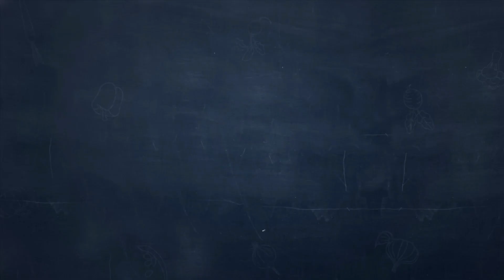𝙃𝙀𝘼𝙇𝙏𝙃𝙔 𝘼𝙉𝘿 𝙏𝘼𝙎𝙏𝙔 𝘾𝙃𝙀𝙍𝙐𝙋𝘼𝙔𝘼𝙍 𝘿𝙊𝙎𝘼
THE INGREDIENTS FOR CHERUPAYAR DOSA
Cherupayar(green gram) - 1cup
Salt as much you need